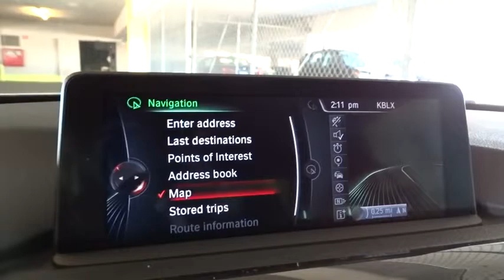2015 BMW 4 Series San Francisco, San Jose, Oakland, Marin, bay area, CA 15346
2015 BMW 4 Series
2015 BMW 4 Series 428i LUXURY LINE - Stock#: 15346 - VIN#: WBA3V7C50FP771361

Price includes: $1,000 - College Grad Program. Exp. 01/02